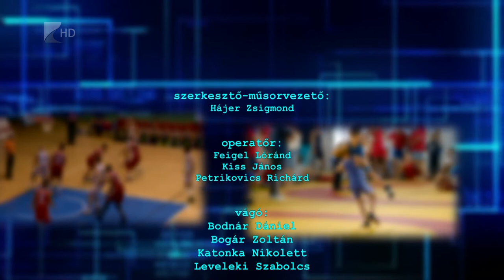Sportszelet - 2022.10.20.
A szombathelyi vereség után a Paks ellen javítanának a Kék Cápák

Székesfehérváron kezdi a bajnoki szezont a Fatum-Nyíregyháza

A kilenc csapatos Zöld csoportban szerepel a Nyíregyházi Kosársuli

Elszenvedte nyolcadik vereségét a bajnokságban a sényői futballcsapat